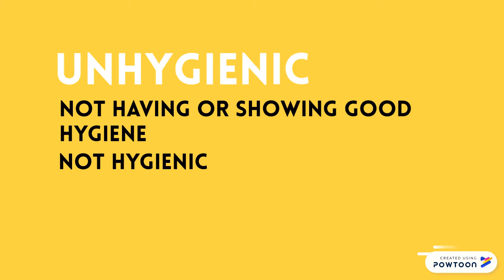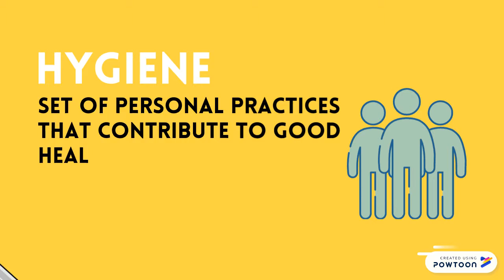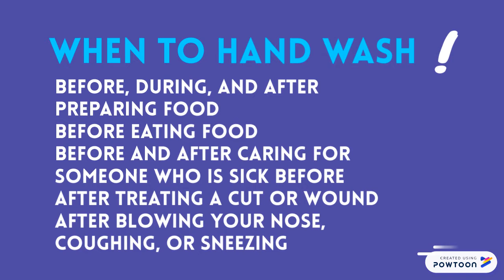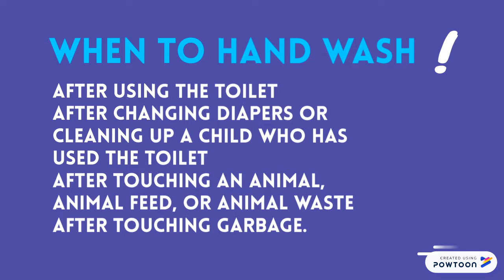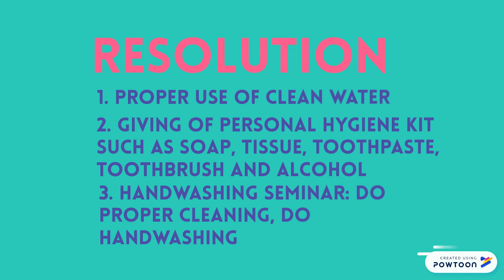Community Immersion 2